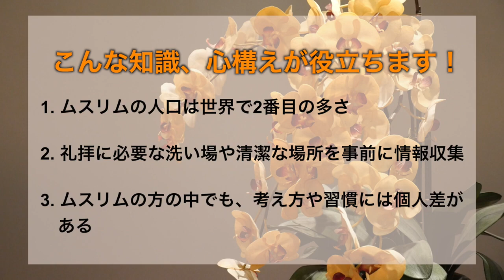「ハラル／ムスリムについて」 帝京大学 講師 林さん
外国人旅行者からの「ハラル対応のレストランはどこにありますか？」という質問が、最近特に増えているようです。
「ハラル」や、それに関連する「ムスリム」などについての基本的な知識、考え方を、林さんにお聞きしました。

帝京大学講師 林 良隆 氏

日本航空に勤務後、大学院研究員、ＨＢＳ総合研究所代表、共栄大学観光ビジネスコース教授を経て現職。帝京大学地域経済学科講師。
専門領域はインバウンド政策（訪日外国人誘致政策）、観光政策、MICE 。